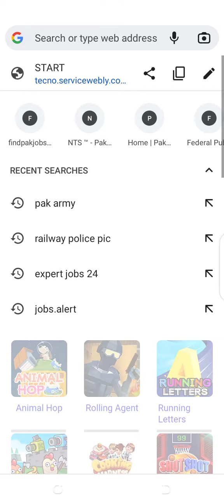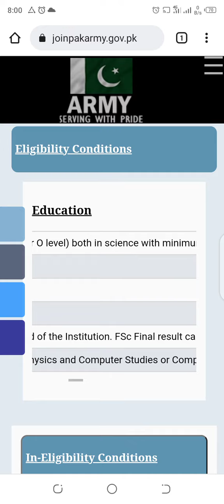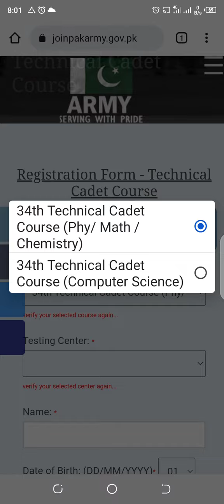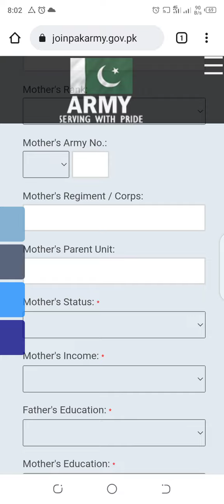New Pak Army Jobs 2022 !! Pak Army Main Apply Krnay Treeqa !! New Army Bharti 2022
Pakistan Army New Bharti 2022 For Male,,